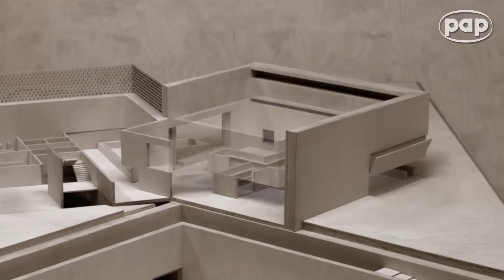Projekt architektoniczny Muzeum Józefa Piłsudskiego w Sulejówku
Muzeum Józefa Piłsudskiego ma być prowadzone wspólnie przez Ministerstwo Kultury i Dziedzictwa Narodowego i Fundację Rodziny Józefa Piłsudskiego, dotychczasowego gospodarza "Milusina". Przed podpisaniem aktu powołania muzeum willa była udostępniona zwiedzającym jako Dom Pamięci Józefa Piłsudskiego, od czasu gdy w 2000 r. fundacja odzyskała dworek od państwa.